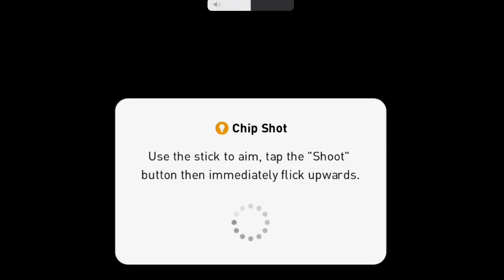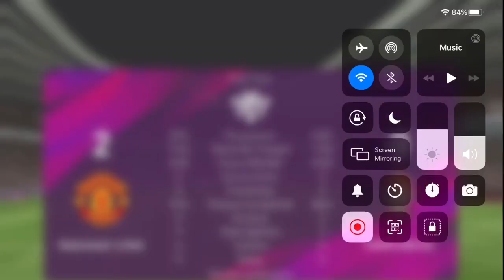PES 2020 Superstar Gameplay|Spanish League Tour|Road to 1000! |FootballPro Gaming